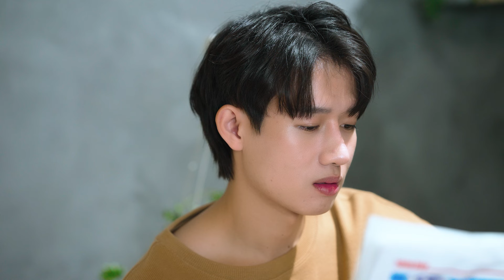BE YOUR STAR I Đình Huy sáng đi làm, chiều bỏ việc [BEST CUT EP.2]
- Bank account: ASIA COMMERCIAL JOINT STOCK BANK
SWIFT Code: VNACVNVX
Account number: 55568678
Account name: Ho Si Hau
Best regards,

Summary:
“In this world, it's not just cutting your hand that hurts, it's not the radiation treatment for cancer that's the most miserable. It's about still loving but not being able to be together."

Thien Bao and Dinh Huy accidentally met on a blind date when Huy was hired to be the lover of a girl who came to force Bao to refuse the arranged marriage between him and that girl. The meeting seemed like very terribleas as Huy's plan, they thought they would never see each other again. Unfortunately, the CEO of company Huy applied to be an intern was Thien Bao.

Nothing would have happened if Huy hadn't recorded a video of Ha Lam and Thien Bao being affectionate with each other. Moreover, Dinh Huy found out that Ha Lam is Thien Bao ex and that mean Thien Bao is gay. Because Lam is the boyfriend of Huy's best friend - Gia Hoa. Huy used this video to warn Bao that if he continues to interfere with Hoa's love, Huy will spread the news to the whole world. Because Bao wanted to keep the secret he was gay, Bao had to accept Huy to work for him, but to keep Huy’s mouth, Thien Bao sent Huy to work at his house. In fact, two people, two opposite personalities, combined with a bad first impression of each other stay at the same place, caused countless funny stories. At first, Bao just wanted to tease Huy because he knew Huy was a straight guy, but “First make friend, then make love” Bao gradually develops feelings for Huy., his whole body was full of wounds and now his heart...